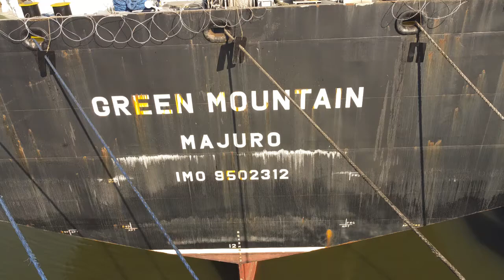Drone footage of vessel in the port of Durban 2022